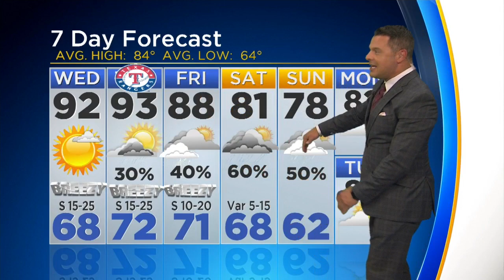Storms Likely Overnight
Storms may hit after midnight to the west.